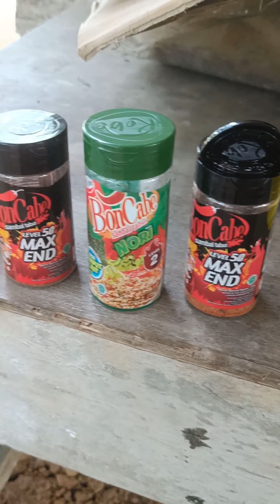Mukbang ikan monster 10 kilo+Bon cabe max 50,8 orang gak habiss‼️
ikan yang kemarin kita dapat langsung aja kita bakar dan langsung kita mukbang,gile 8 orang makan gak habis karna terlalu besar ikanya